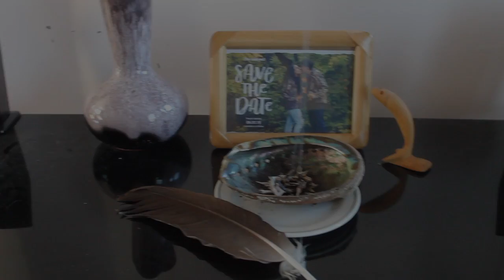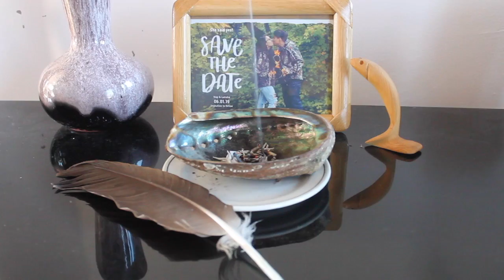Devil's Rock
Anishnabe in the Rock